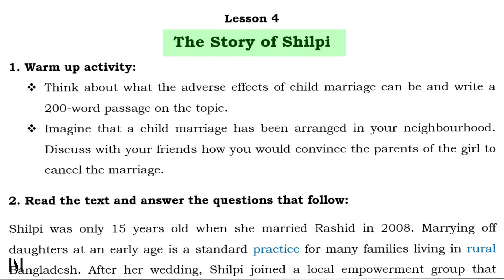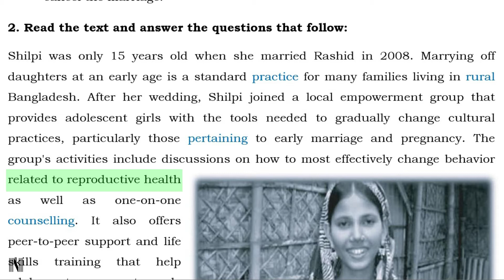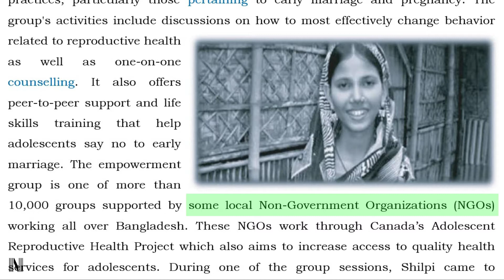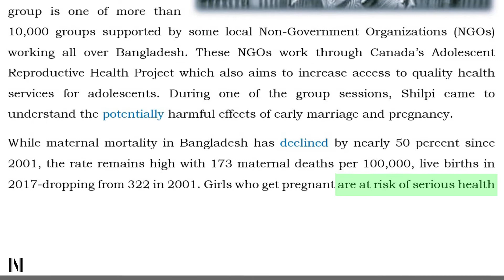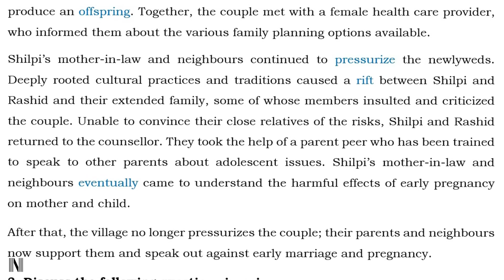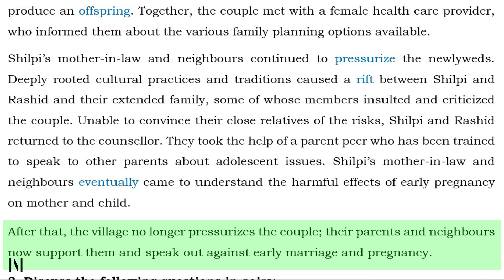The Story Of Shilpi hsc Passage | Unit 4, Lesson 4 | english #2023 #2024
The Story Of Shilpi hsc Passage | Unit 4, Lesson 4 | HSC | english #2023 #2024

The video lesson is about the story of Shilpi. The text has been taken from hsc english first paper textbook. The lesson is from the unit-4, lesson 4. The unite tittle is Adolescence. We think this video will be helpful for all hsc students.

Tag question class 9, english class,
Class 9 english grammar tag question,
Introductory there,
dadar i school,
Is there,
Kalpana chawla
english moja
Punctuation in english grammar hsc,
Right form of verb,
Special use of some words and phrases,
There are,
Preposition in english grammar hsc,
Only 12 short cut rules of modifier hsc,
পরিক্ষায় আসার মতো 100 right form of verb rules,
Hsc 2023 special words and phrases,
Word and phrase (Lecture-01) For 9, 10, ssc, hsc,
The story of shilpi,
Hsc | Suitable word and phrase hsc,
Hsc board question,
Board question solution class,
Object Or Extension in english grammar,
Zero to advance -06,
Hsc board question practice,
Vocabulary/english word memorizing,
Sentence: phrase and clause,
Hsc modifier | Modifier hsc,
Hsc | Right form of verb board question practice,
Admission English,
Model Test-18,
বিশ্ববিদ্যালয় ভর্তি প্রস্তুতি,
এক ক্লাসে Connector শেষ,
Hsc || without clues,
Pronoun reference hsc english second paper,
Articles, english grammar class,
Narration class hsc, ssc,
Narration করার সহজ কৌশল,
paragraph writing,
Easy paragraph writing কৌশল,
Hsc | Synonym, Antonym,
Narration practice,
Competing Sentence part-07,
ইংরেজি গ্রামার এভাবেই শিখতে হয়,
এক ক্লাসেই সমাস শেষ,
মাত্র এক ক্লাসেই basic english grammar,
Free hand writing,
Voice change,
Transformation of sentence class 9,
Transformation of sentence class 10,
Ssc transformation of sentence,
Changing sentence,
Degree, positive comparative superlative,
মাত্র দুই দিনে ইংরেজি সম্পুর্ণ সিলেবাস,
Practice and exercise,
Connector বসানোর নিয়ম,

Use of Some Special Words

HSC English first paper class, The story of Shilpi, unite-4 lesson-4, Human rights, English first paper hsc, English class hsc.